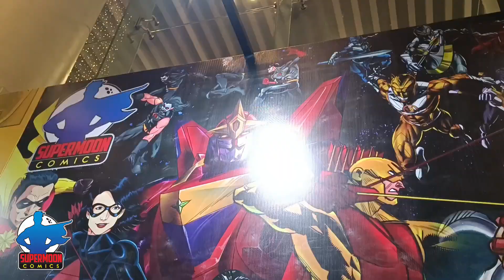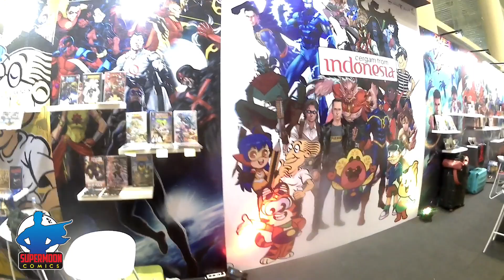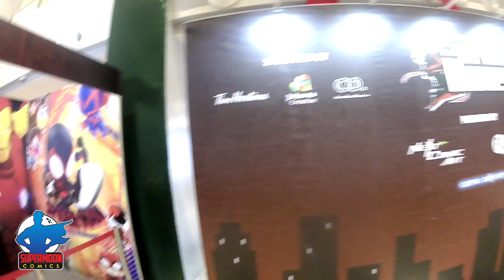Supermoon Comics With AKSI on Comicon Supermanila Filipina 2023